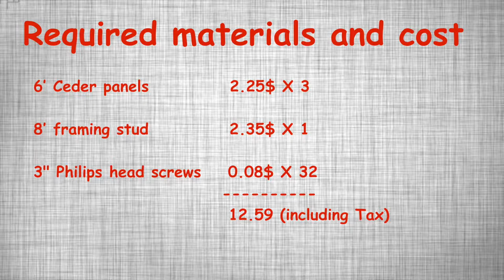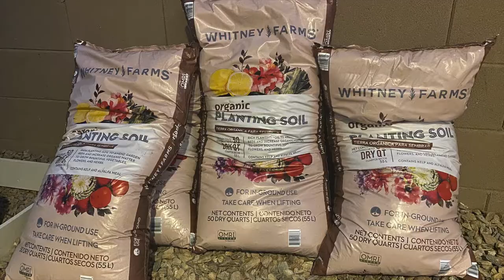How to make Garden Raised Bed under 15$ | DIY Raised Bed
This video shows how you can make a garden raised bed with minimum expense and effort. I have made one which cost me under 15$ including taxes and posted the images after the plants are grown more than 6 inches in the same bed. The only cost which is not included is the soil because you may always reuse any existing soil that is there on a year old garden bed.

Below are some of the useful link of the products that I bought for this project.

Ceder 6" fence

Wood Screws

I have painted the wood to protect from heat and winter but that is completely optional step.

This video is just to showcase fun DIY projects. Any product shown in this video is totally for the project, and not for any kind of advertisement.